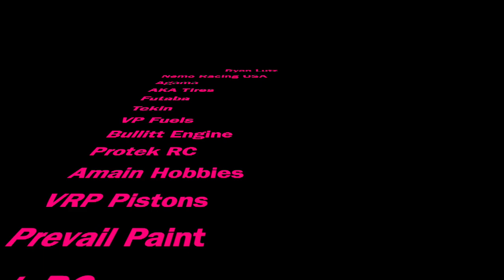Pro R/C Car Driver Onboard GoPro Hero 8 Driving Action [Ryan Lutz at Spirit Controlled RC] 2020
Pro R/C driver practice laps around Spirit Controlled RC Racing & Hobbies with Nitro and Electric Brushless 1/8th R/C cars.

Equipment used:

Electric Buggy: Agama A319e from Nemo Racing USA
Motor - Tekin Redline Gen 3, 1900kv
Speed Control - Tekin RX8 Gen 3
Battery - Protek RC LiHV 5600 (4S Battery)
Tires - AKA Products Inc. SS Catapults
Radio - Futaba 7PX
Servo - Futaba HPS CB700
Pistons - VRP 5 hole 1.5mm xv3 front, 8 hole 1.3mm xv3 rear

Nitro Buggy: Agama A319 from Nemo Racing USA
Engine - Bullitt B-223
Fuel - VP PowerMaster Ryan Lutz Blend 30%
Radio - Futaba 7PX
Servos - Futaba HPS CB700

Video- GoPro Hero 8 Activity Mode

Track location - Spirit Controlled RC Racing & Hobbies - 5890 Lexington Rd Girard, Pennsylvania 16417